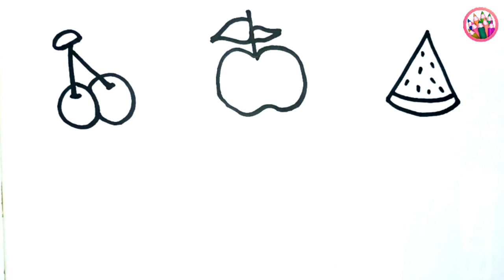Learn FRUITS, Painting and Colouring for Kids & Toddlers